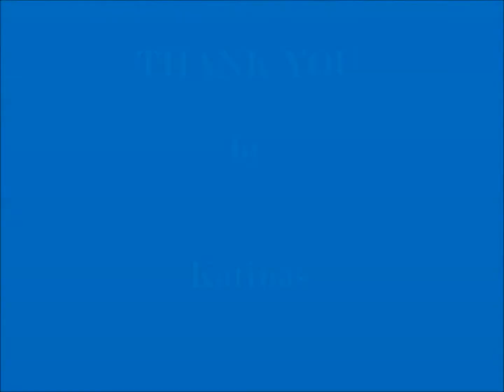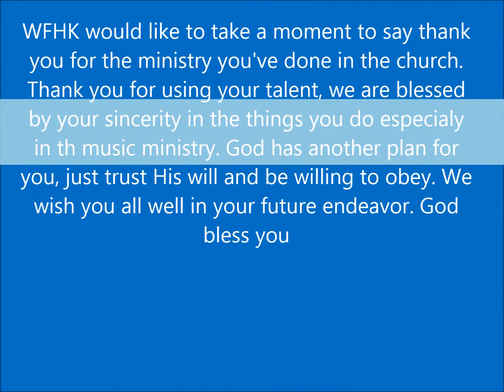THANK YOU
thanks Sonia